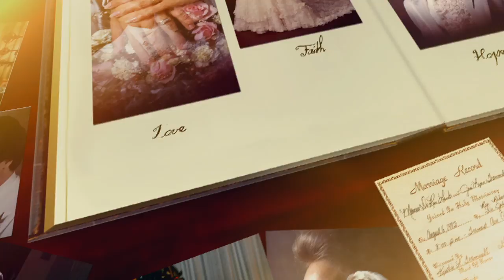Marcus and Joni Lamb - 30th Anniversary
Marcus and Joni Lamb are celebrating 30 years of marriage!